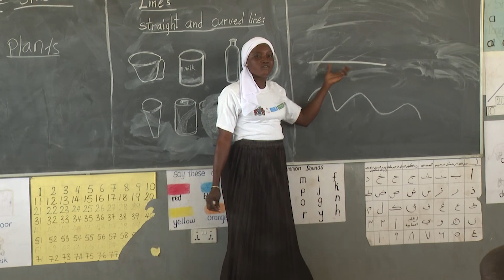Childfund officials continue their tour to project sites across the country .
Let's now turn to an impact assessment tour of childfund projects across the country. Childfund officials are travelling with journalists in a nationwide assessment of project sites. GRTS’ Ebrima Jallow went along and reports prominently on the "zero out of school project.
2nd March 2024